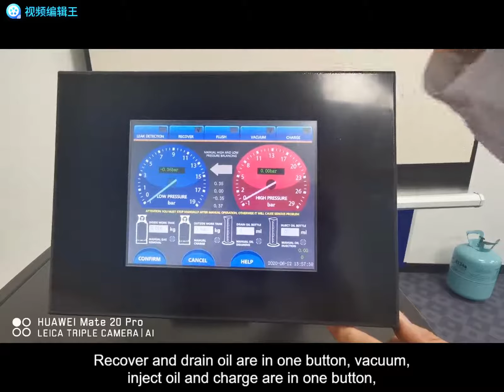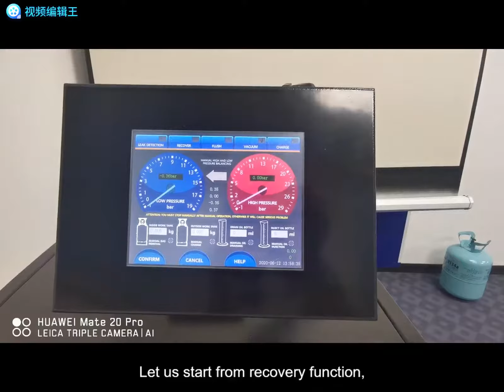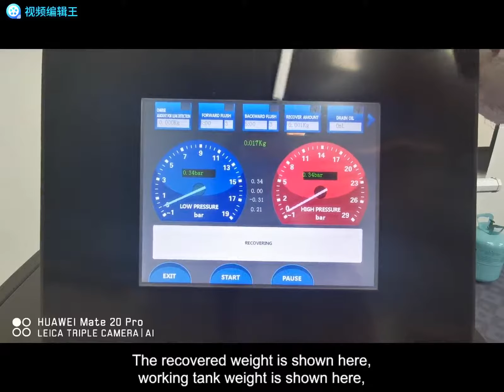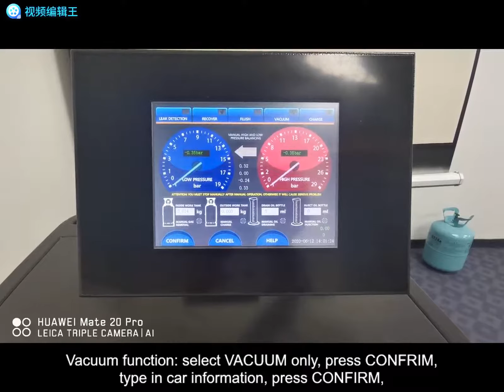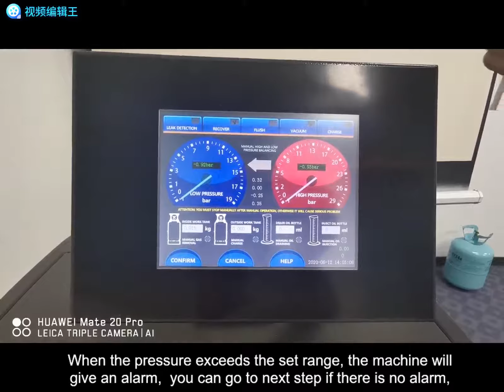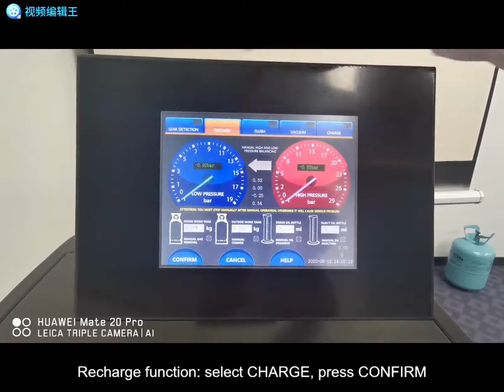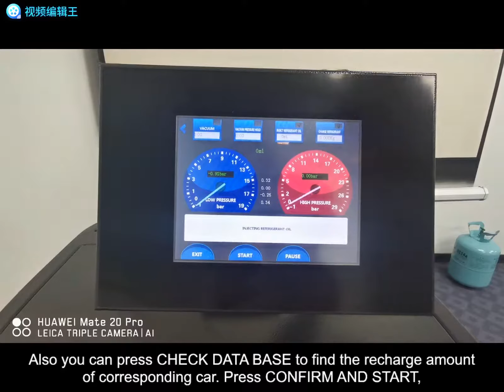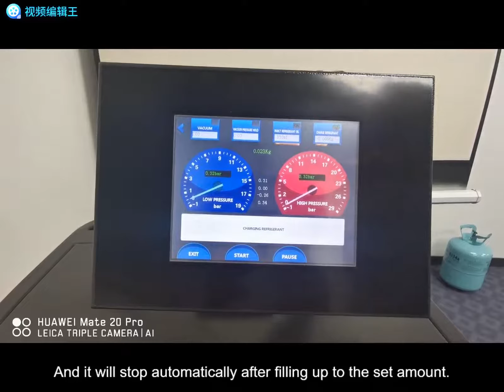R1234yf Air conditioning refrigerant recovery filling machine Part II